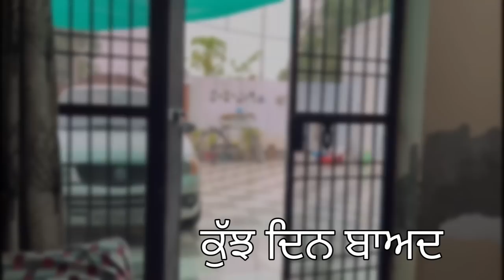ਡਰਾਮੇਬਾਜ ਸਹੁਰਾ,New punjabi movie, full Punjabi movie 2023, Punjabi natak, new short video 2023.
STORY-Gurinder Singh shergill
DIRECTOR-Karamjit kaur shergill
ADIT- Gurinder Singh shergill

edy 2023,movie,new punjabi movies download,new punjabi movies download 2023,new punjabi movies funny 2023,new punjabi movie full hd 2023